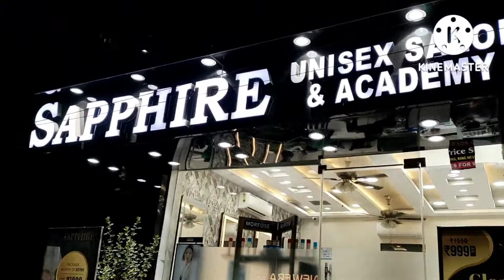how to do kids hair cut / easy step by step / Don' t miss